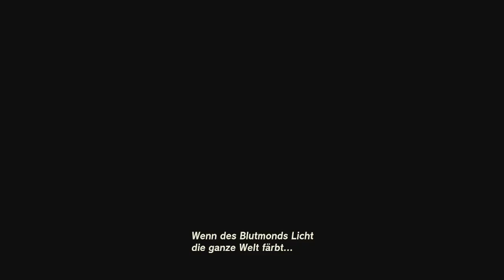[79] Abstecher zum Satoriberg || (Blind) The Legend of Zelda - Tears of the Kingdom - Let's Play